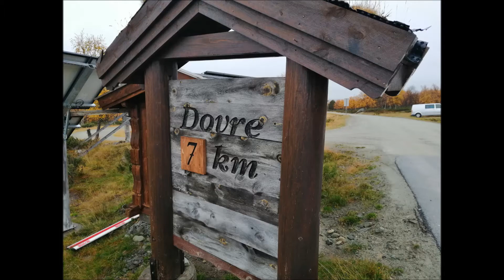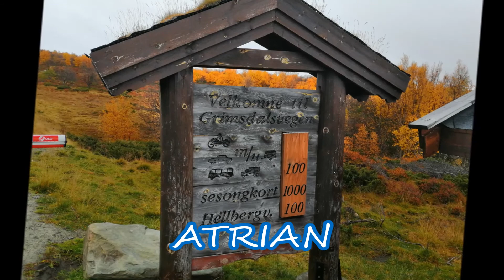GRAVEL TOUR 🏁 DOVRE 🏁 NORGE🏁 2 - 4